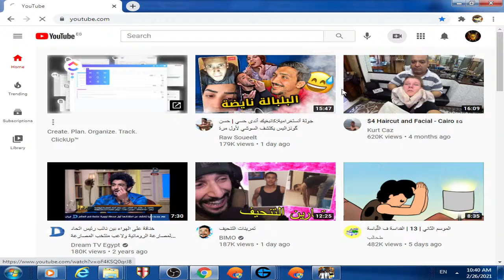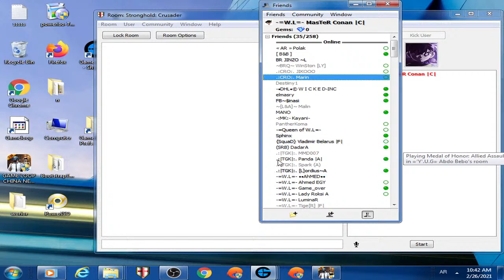SHCEvent2k21: |-=W.L=-Conan vs |X|F| McLaren|GTR (load of second game)